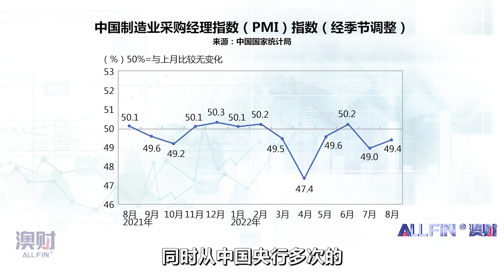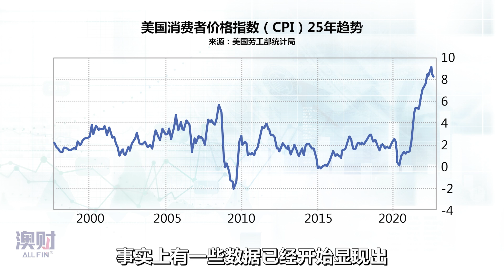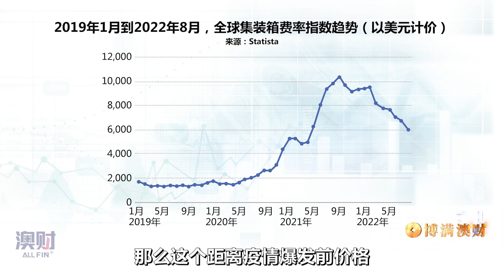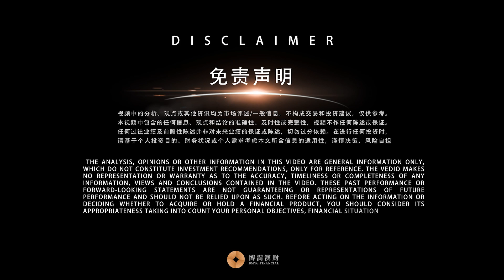加息势头仍盛，市场哀鸿遍野，为何现在就要着眼加息结束的那一刻？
在过去一周之内，有很多主要国家的央行进行了加息。除了澳大利亚央行RBA加息50个基点之外，还有很多西方央行开始了快速加息，而且加息程度比RBA更猛烈。比如加拿大银行央行加息0.75%，欧洲央行加息0.75%，英格兰央行很有可能也会加息0.75%，而且根据最新的美联储的说法，美国可能还会再加息0.75%。这一连串的鹰派操作，也使得市场再次出现了波动，我们知道在9月初以来全球股市又出现了下挫，很大程度上回吐了8月份的反弹。而在这个背后更重要的是非常多的经济体开始显现出经济疲软的态势。

*视频内容仅为一般信息，不构成任何投资建议，切勿依赖，谨慎参考。

🎁🎁🎁粉丝福利🎁🎁🎁

🆓免费领取博满澳财集团最新的行业分析报告:《砂里淘金，孰能与通胀加息共舞——22财年澳股财报季研报》

💰💰💰博满澳财理财产品💰💰💰

【欢迎在这里联系我们】

💡微信私信: bmyg-service

我们会在第一时间及时回复。

*博满澳财（BMYG Financial Group Pty Ltd, ACN 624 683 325）子公司博满资本（BMYG Capital Pty Ltd, ACN 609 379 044) 是澳大利亚金融执照持有人(AFSL:505332)，基金投资经理为博满资管（BMYG Asset Management Pty Ltd，ACN 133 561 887）是博满资本的授权代表（AFS No. 1275633）。所有基金产品仅接受专业/机构投资者(《公司法》所指)，不接受零售投资者。对于视频中包含的任何信息、观点和结论的准确性、及时性或完整性，博满及澳财不作任何陈述或保证。任何前瞻性陈述并非对未来业绩的保证或陈述，切勿过分依赖。本视频中所含信息仅为一般信息，不构成财务、税务或法律咨询意见或预测，未考虑个人目的、财务状况或个人需求。在按照视频所含信息采取行动或进行任何申购或持有金融产品决策前，您应基于个人投资目的、财务状况或个人需求考虑适用性。最终解释权归博满澳财所有。